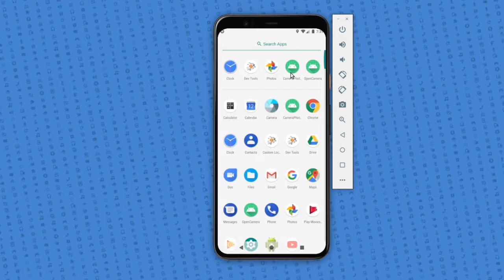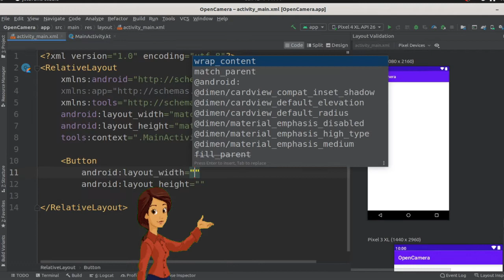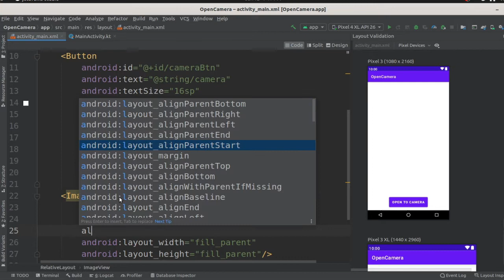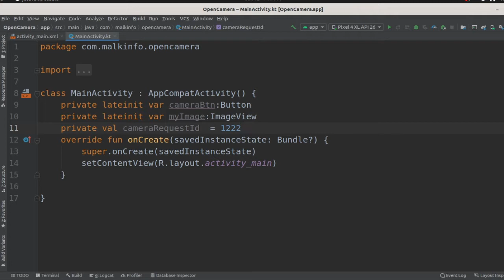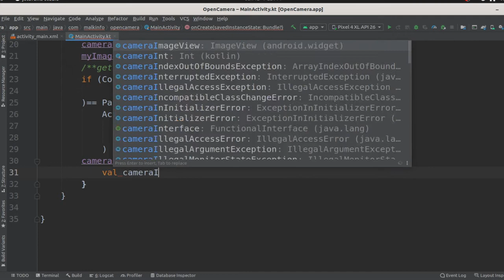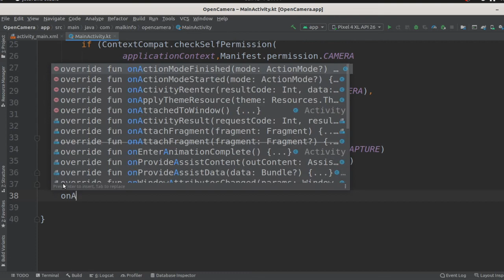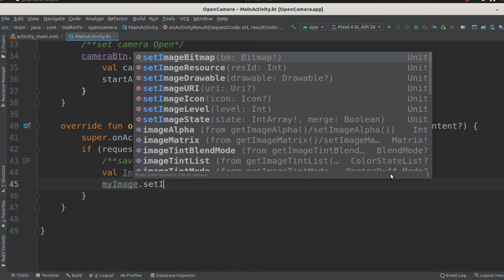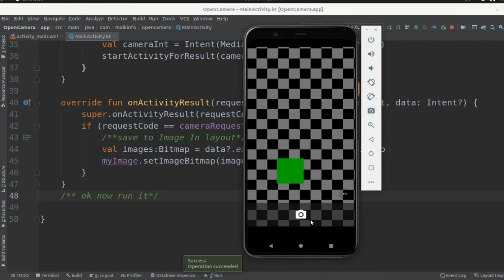Android kotlin How to take a photo from camera and save to gallery in programmatically/ open camera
Android kotlin How to take the photo from the camera and save to gallery in programmatically/ open camera in android studio,

🛍️🚚Amazon Products🎊🎊🎊

📚📚Professional Android book for Developers📖📖📖

1. Head First Android Development: A Brain-Friendly Guide

2. Head First Kotlin: A Brain - Friendly Guide

3.Android Cookbook: Problems and Solutions for Android Developers

4.Android Programming with Kotlin for Beginners: Build Android apps starting from zero programming experience with the new Kotlin programming language

5.Mastering Android Game Development

6.App SECRETS : How To Create A Million Dollar App

7.Android Studio 3.0 Development Essentials : Android 8 Edition

8.Android Security Cookbook

9.Android 9 Development Cookbook Over 100 recipea and solutions to solve the most common
problems faced by Android developers, 3rd Edition

Best Price purchase laptop💻💻💻

1.HP 15 Entry Level 15.6-inch (39.62 cms) HD Laptop (AMD 3020e/4GB/1TB HDD/Windows 10 Home/Jet Black/1.74 Kg), 15s-gy0003AU

2.Lenovo Ideapad S145 AMD Ryzen 3 3200U 15.6 inch (39.62 cms) Full HD Thin and Light Laptop (4GB/1TB HDD/Windows 10/Platinum Grey/1.85Kg), 81UT00KWIN

tag...
android kotlin open camera,
take photo from camera and save to gallery,
take photo from camera and gallery in android example androidhive,